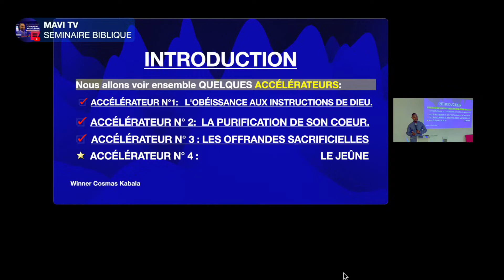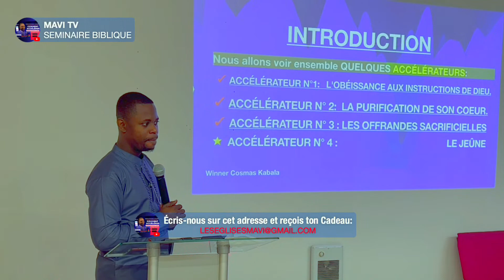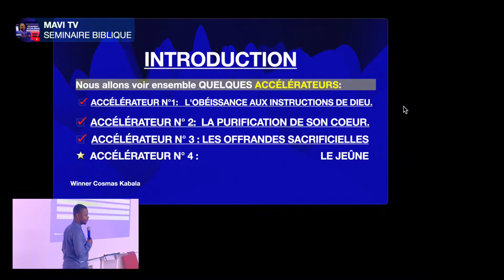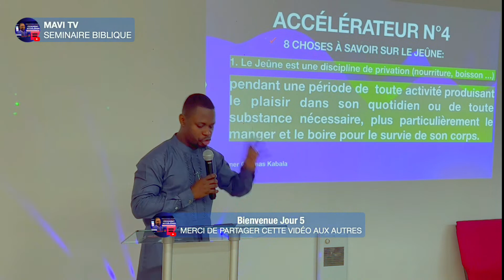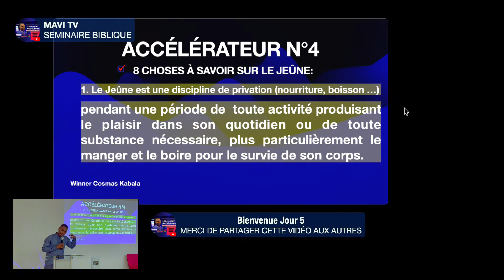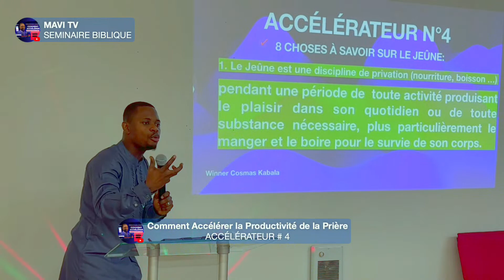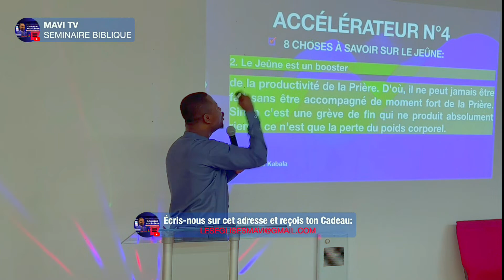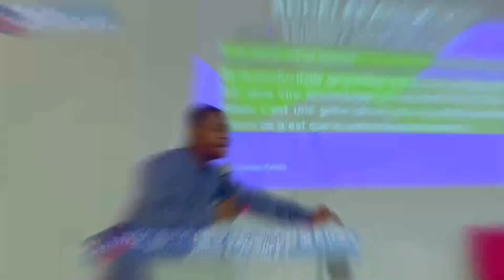🚀 2ème VÉRITÉ À SAVOIR SUR LA PUISSANCE DU JEÛNE// WINNER C.KABALA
🚀 Boostez votre productivité de la prière avec l'accélérateur #4!

BIENVENUE  À TOUS &  À TOUTES À LA COMMUNAUTÉ M.A.V.I

Chapitres
00:00 Introduction
00:37 Lecture biblique
07:32 Prédication
10:15 Fin

Si vous souhaitez devenir partenaires et faire vos dons et libéralités, voici nos coordonnées:
 - Virement Par interact :
pour vos sujets des prières et autres coordonnées bancaires.

Continent Amérique du Nord.
Pays: Canada (Quebec, Montréal)
Notre adresse :8371 Boulevard Saint-Laurent, Montréal, Quebec

Programme:
Vendredi : LE RENDEZ-VOUS DES VAINQUEURS
                  18H30 à 20H30